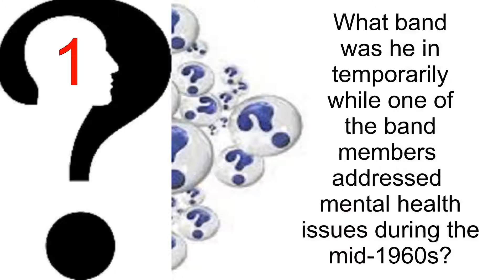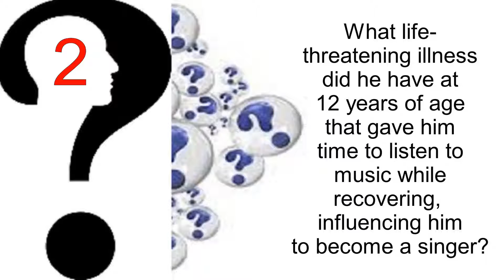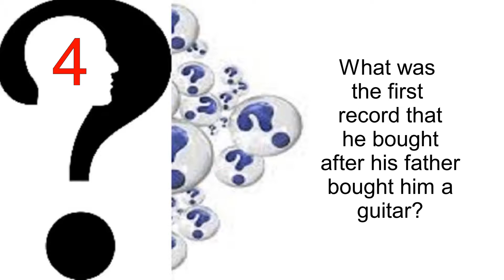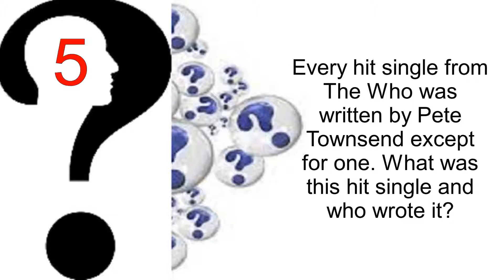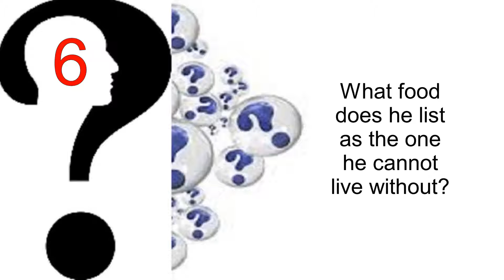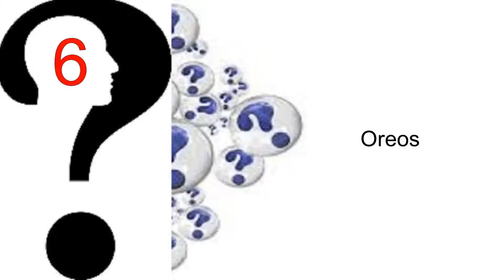This Week in Music History November 28 through December 4